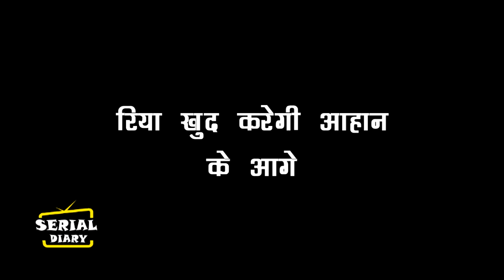ISHQ PAR ZOR NAHI || SHOCKING ! RIYA का घिनौनापन आएगा AHAAN के आगे, होगा बड़ा हंगामा...